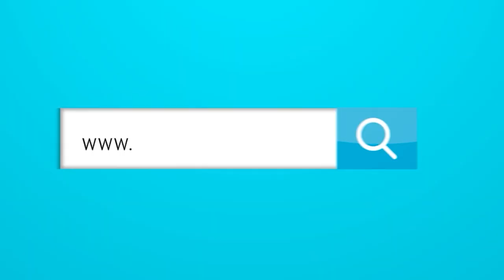Entrevista con Henry Peralta, el formador de Luis Díaz.